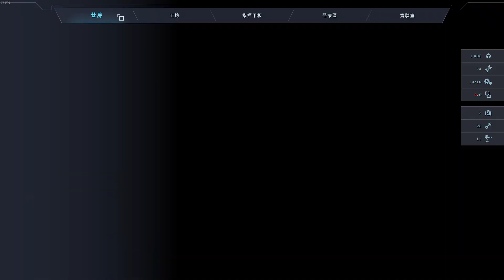Aliens Dark Descent Nightmare Otago's Last Stand 3/2 異形 黑暗血統 墜入黑暗 暗黑後裔 夢魘 奧塔哥號的最後一搏 繁體中文 230626